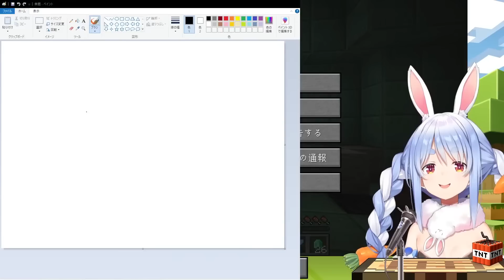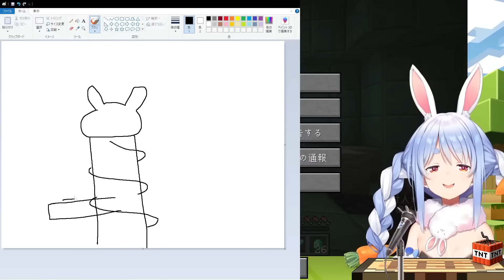完成了Peko塔的佩克拉將要開始建造名為"Pepyuta"的天空之城~!【Hololive中文】【兔田佩克拉】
【原直播】